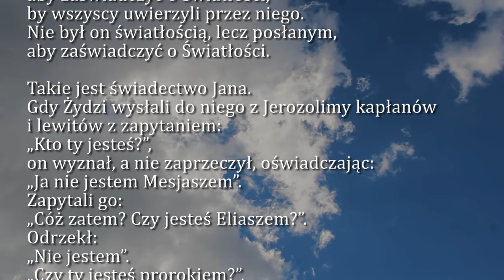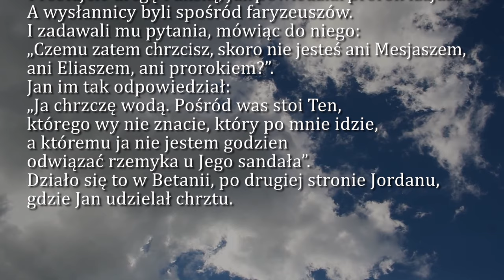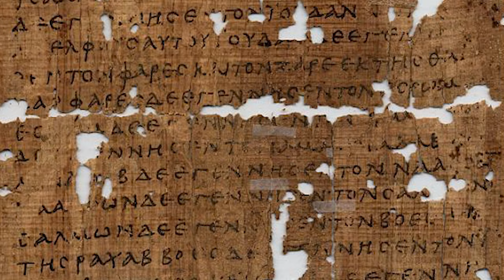Dobra Nowina na dziś | 17 grudnia - III Niedziela Adwentu (rok B)